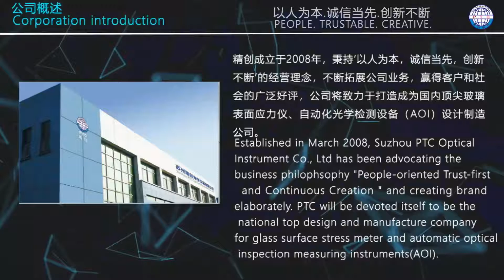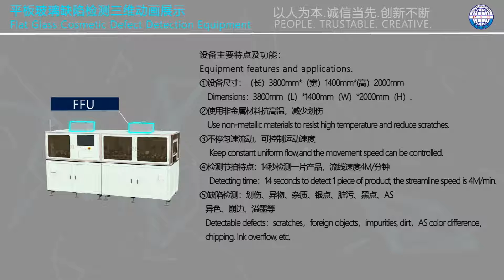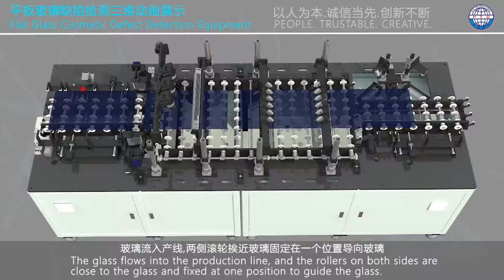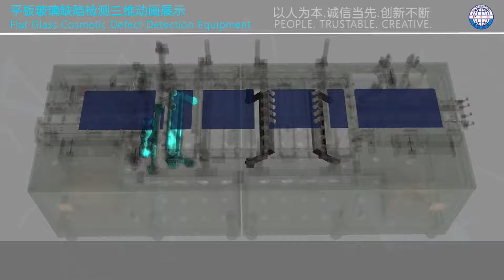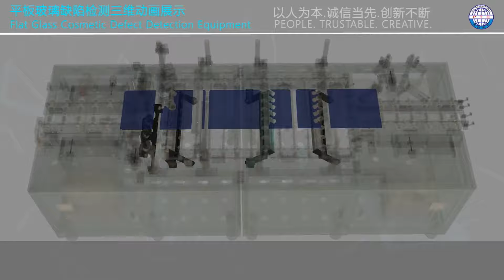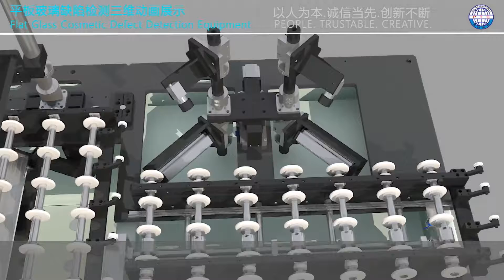how does a Glass Automatial Defect Inspection Equipment works ?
In this video , you will see how a Glass Automatial Optical  Inspection Equipment works .
In the past several years , PTC Optics has been devoting itself to be a National Top design and Manufacture company for various Glass Automatic
Optical  Inspection Equipment (AOI) .
This series of Defect AOI machine has been sucessfully applied in mobile phone and touch panel production .